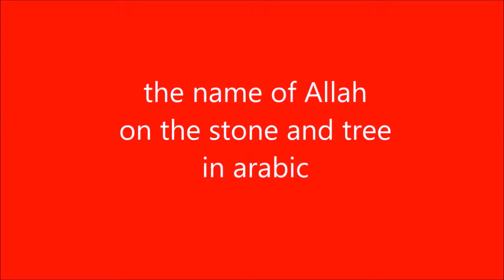νεαρών ευρωπαϊκή επέλεξε Ισλάμ, διότι είναι η μόνη αλήθεια